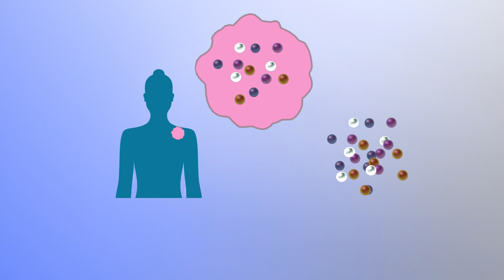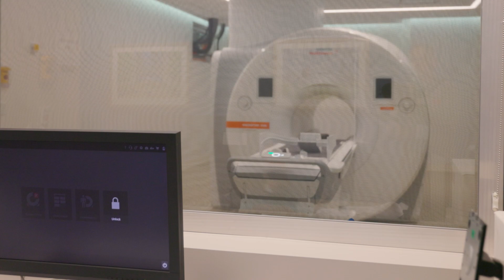Sunita Nathan, MD: Advancing Cancer Care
Sunita Nathan, MD, associate director of Bone Marrow Transplant and Cellular Therapy, discusses new clinical research at RUSH, including tumor-infiltrating lymphocytes — an experimental cell therapy being developed for tumors that don’t respond to standard chemotherapy.